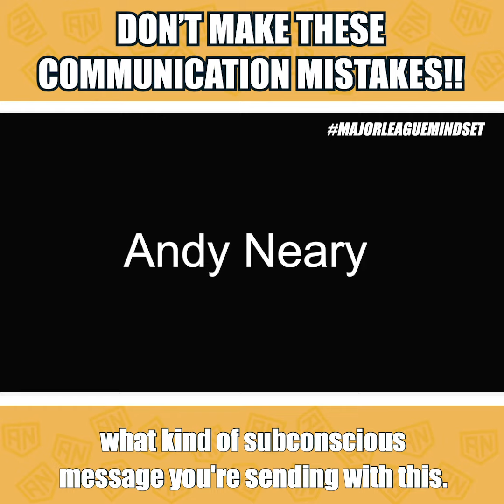Don't Make These COMMUNICATION Mistakes!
Hey leaders, I have a ❓question for you.

Are you aware of the subconscious messages you’re sending when you lead meetings in a 2 dimensional world? 🤷🏼‍♂️

My guess, is no. 🤦🏼

The game ⚾️has changed.
👫No more in person meetings.
Now it’s 👩🏻‍💻Zoom or whatever you’re using.

What do I mean by subconscious message? 🤷🏼‍♂️

See the video ⬇️and find out what I spent 💰money on for myself.

Find out how to keep it level! ↔️